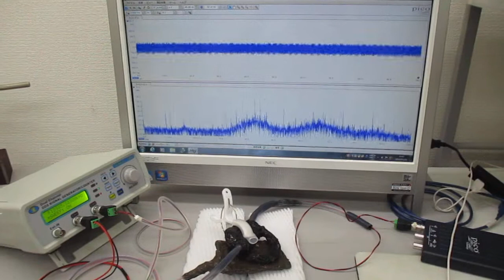超音波の発振制御システム（オリジナル超音波システムの開発技術）